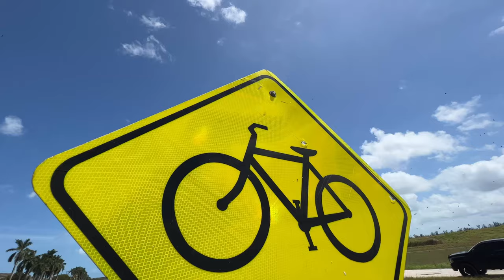Peacock Bass on Fly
The peacock bass in Miami makes this city a bucket destination of many freshwater anglers from around the world!  In this episode I put Ashlynn and Zoey on their first peacocks and battle my buddy Carlos for fun!
Snap: thehooksetlife